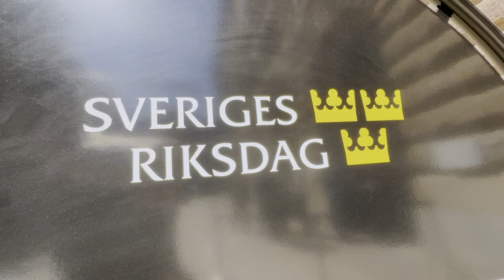Svenska politiker talar vid 75-årsfirandet i riksdagen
Oliver Rosengren (M)
Per Söderlund (SD)
Hans Eklind (KD)
Alf Svensson, tidigare partiledare i KD